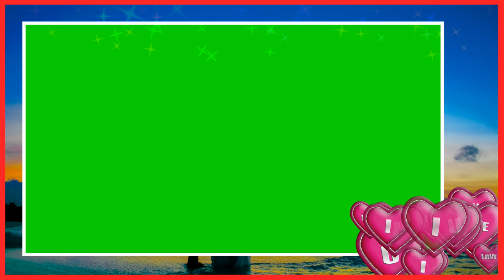Valentine's day 2020 | camtasia green screen | green screen background videos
Valentine's day 2020 | camtasia green screen | green screen background videos and motion graphics with 4k and HD and FHD videos, green screen video clips available..

Note-
Please give us credit for the work - After downloading this video you can cut the green screen effect in the video and reuse it.

Copy the URL that appears in the box below and embed the Description under your video